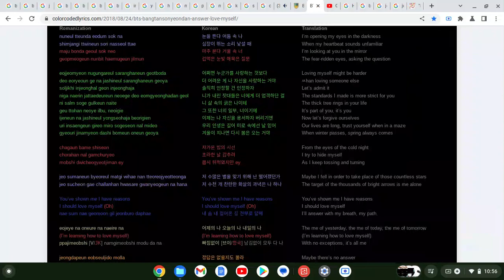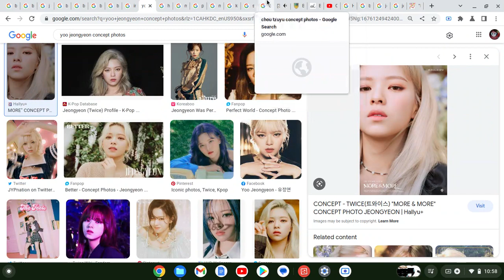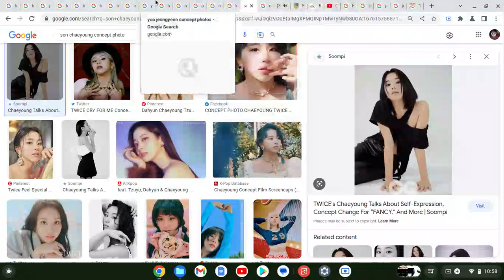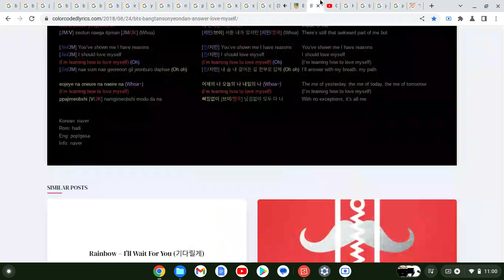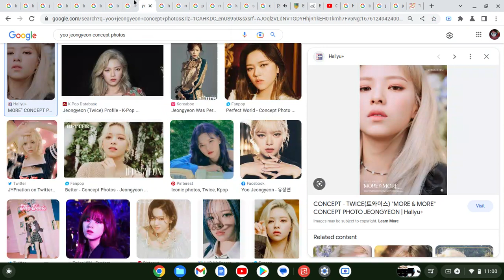How Would "TWICE" Sing "Answer:Love Myself" By "BTS"(Google Images Version)